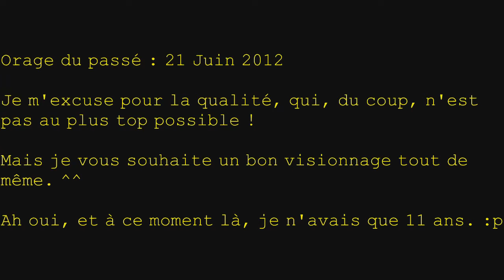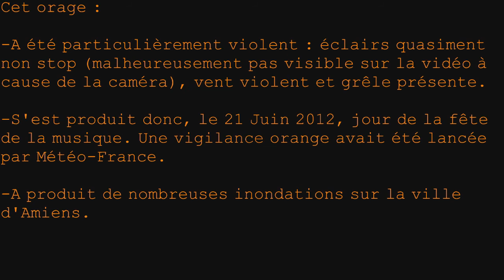Orage Violent Alerte Orange | Amiens (80) | 21 Juin 2012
Bonjour ou bonsoir à toutes et à tous !
Je m'excuse tout d'abord pour le retard que j'ai par rapport au programme qui était prévu. ^^'

Sinon, nous nous retrouvons aujourd'hui pour le violent orage qui s'est produit à Amiens le 21 Juin 2012. Il était vraiment puissant celui là et ce serait cool si je pouvais en revoir un comme ça cette année. ^^

Bon visionnage !
Titre des musiques :
-Kasbo - Horizon
-Andrew Rayel Feat. Jonathan Mendelsohn - One In A Million (Original Mix)